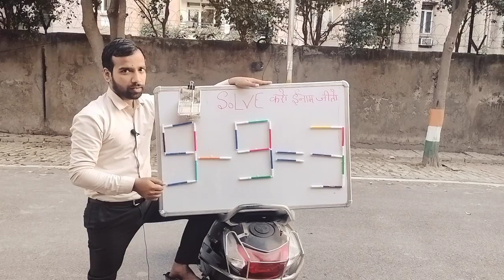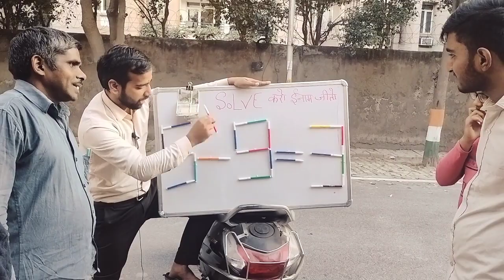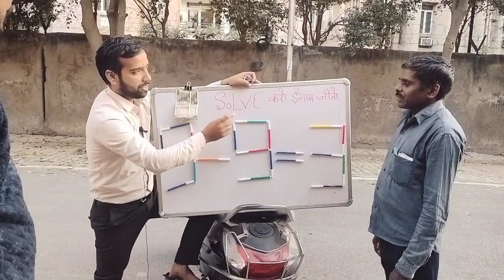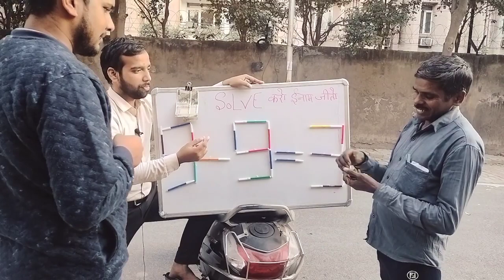Solve the puzzle and with Cash ₹2000 | Poor man wins the prize money